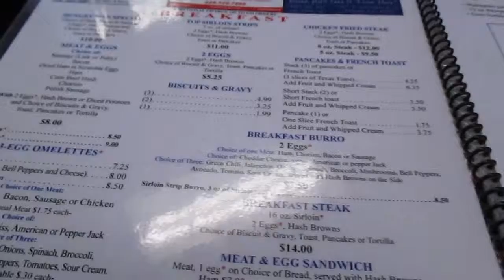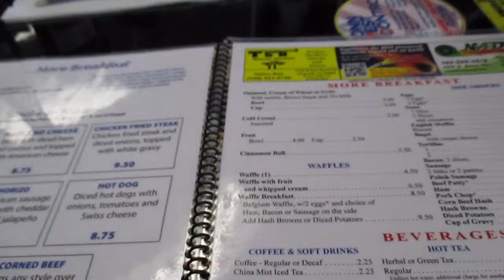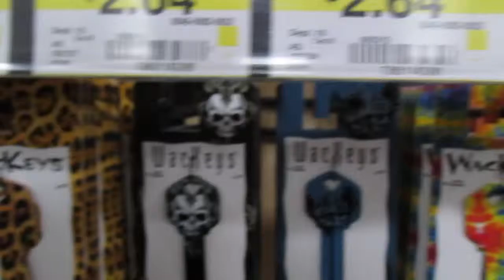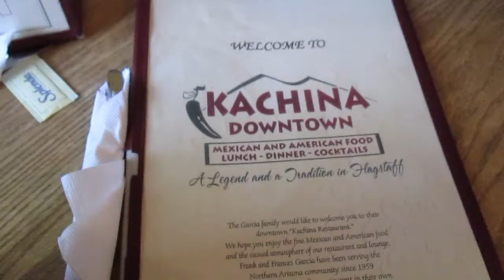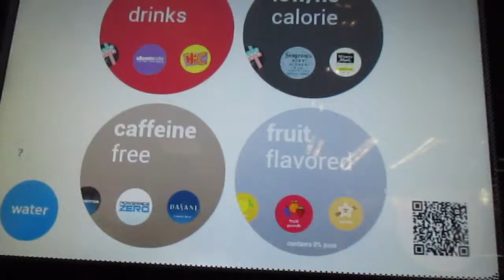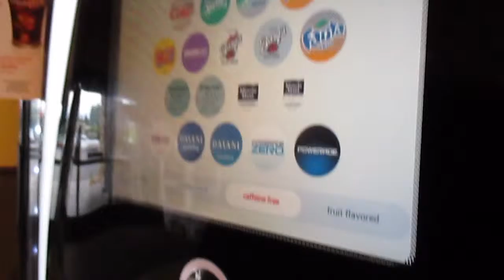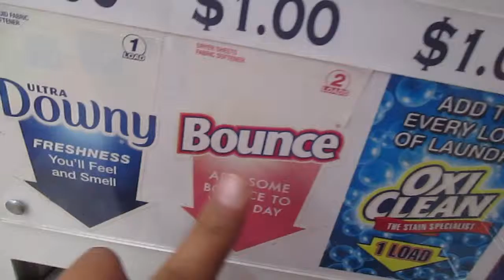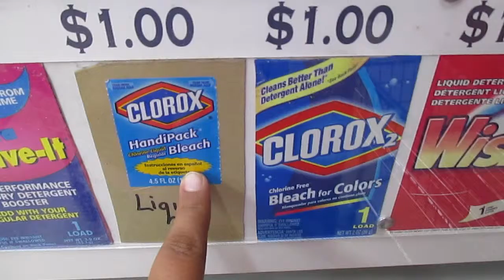Maybe, hopefully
Vlog time!  Could it be that I may have figured out a schedule for myself in terms of vlogging and uploading?  We shall see...